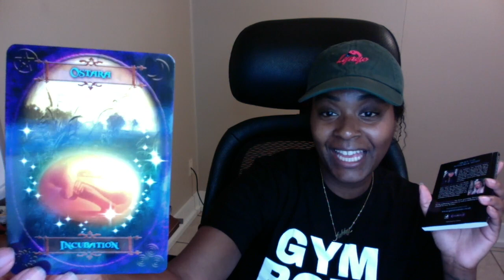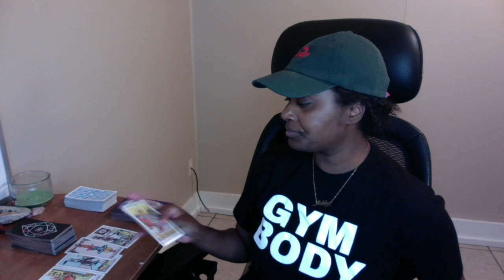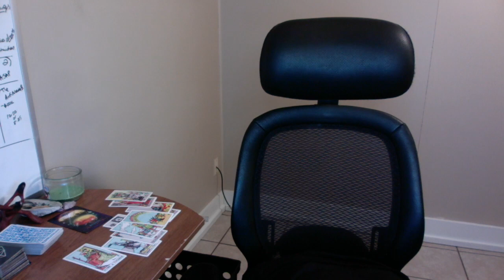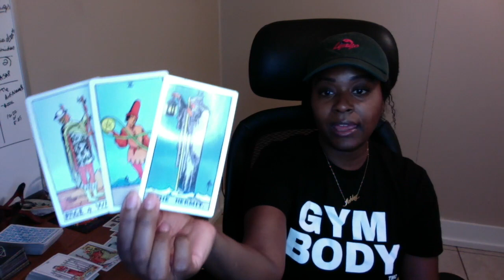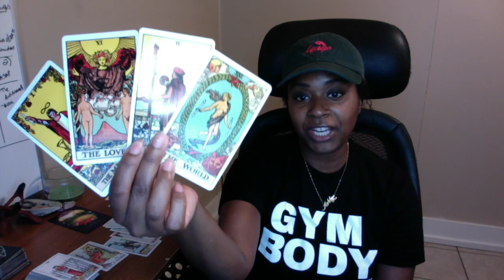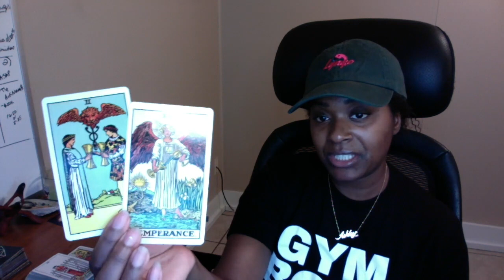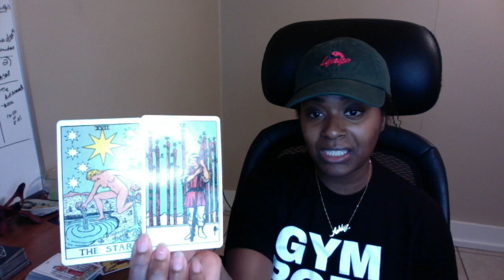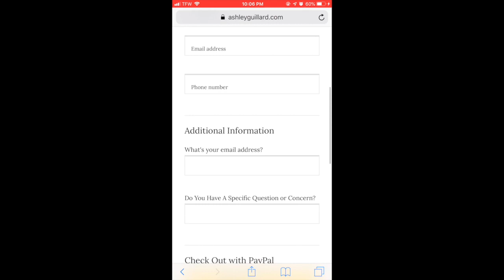DM Wants to Get DF Pregnant, Divine Feminine Wants to Choose Twinflame Competition In the Way Sep 25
Ashley Guillard ❤️